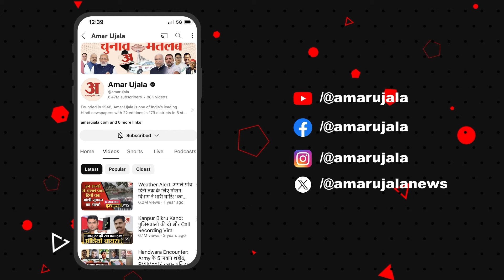राहुल का अमेठी छोड़ रायबरेली जाना मास्टर स्ट्रोक या मजबूरी? Amar Ujala की Exclusive Report